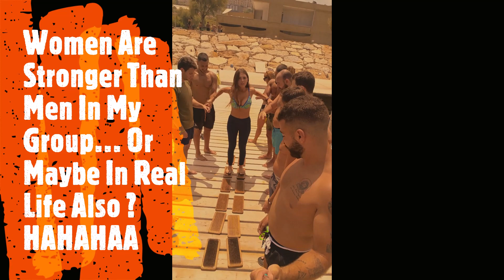Mind Over Matter: Nail Board ft. Ice Bath / Let's Live - Ramy Naouss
Let's Live ... Baby !
Remember, the greatest achievements often lie just beyond your comfort zone. Are you ready to take the plunge?
If Yes, Make Sure To Follow @ramynaouss On Instagram To Experience Your Real Potential Of Your Body...
Can I Walk On Nail Boards ?
Can I Remain In An Ice Bath More than 10 Minutes.
Of Course We Can. The Impossible Is An Illusion...